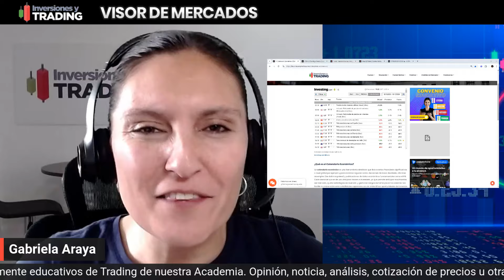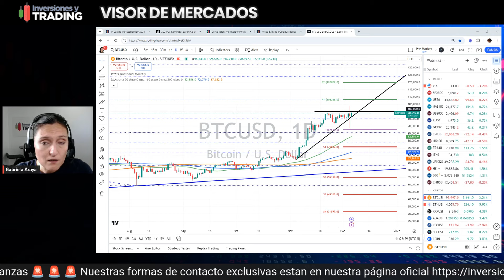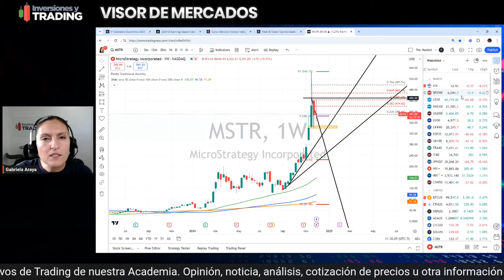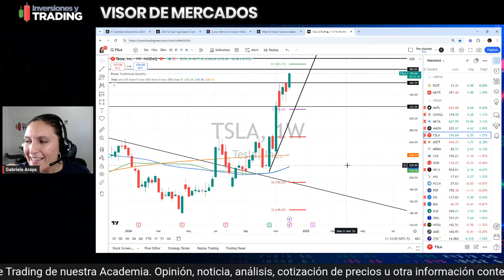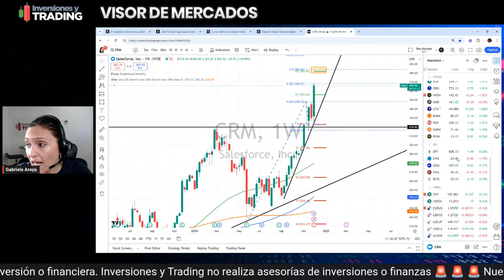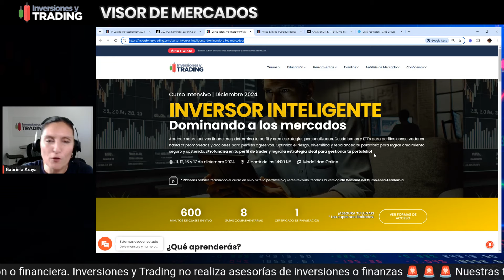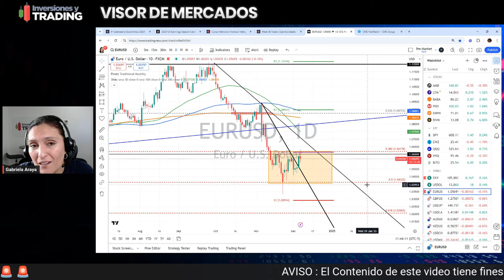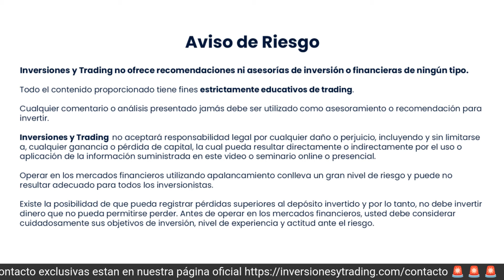Visor de Mercados 👁️Qué se viene,Pasarela de Bancos Centrales: RBA, BoC, BCE y Reporte de Broadcom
Curso Intensivo | Diciembre 2024 Inversor Inteligente - Dominando a los mercados

⚡️ Conoce los Servicios Exclusivos
Conversando de trading junto a traders como tú en ​​Meet & Trade

⚡️ PORTAL DE NOTICIAS DEL MERCADO UTILIZADO POR NUESTROS ANALISTAS

📜 AVISO DE RIESGO: No realizamos recomendaciones ni asesorías de inversión o financiera de ningún tipo. Todo el contenido emitido tiene fines estrictamente educativos. Cualquier comentario o análisis entregado jamás debe ser usado como asesoramiento ni recomendación para invertir.